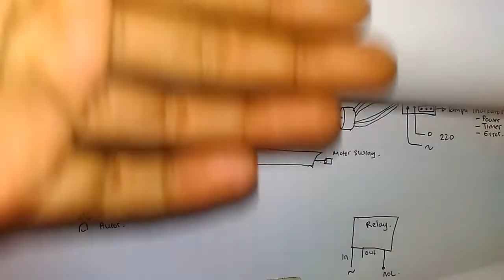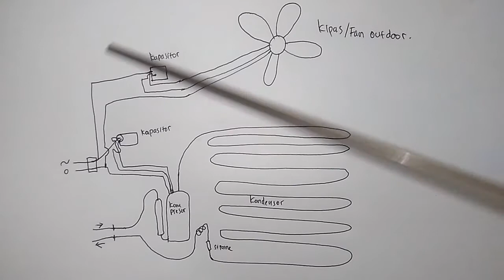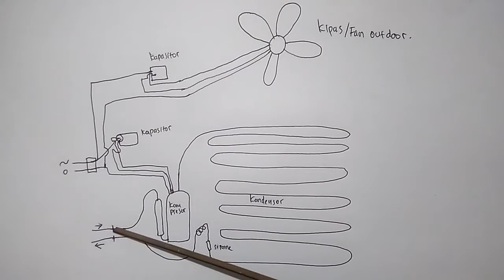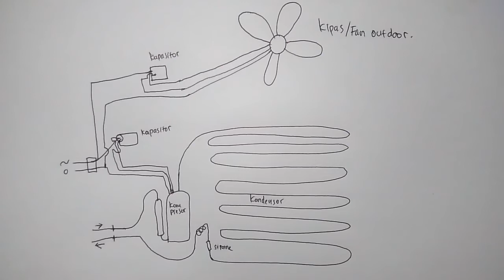Perbaikan AC 4